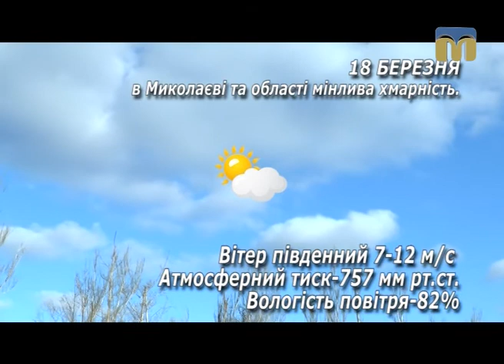Народні прикмети, прогноз погоди на 18 березня 2017 року